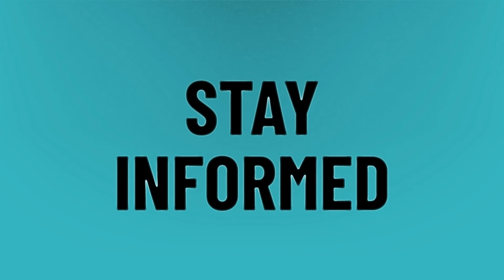What happens if your phone is tapped?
Tap In Saweetie • What happens if your phone is tapped?